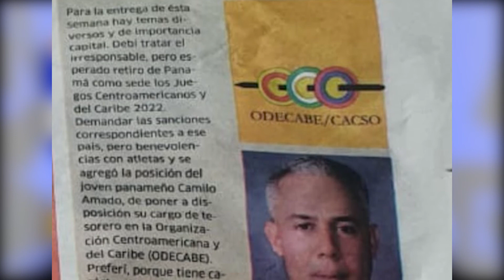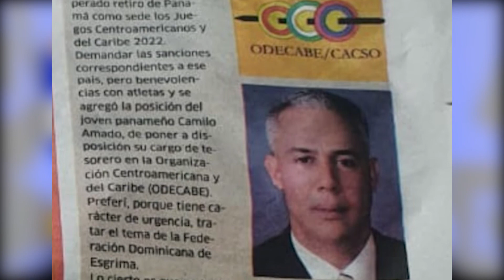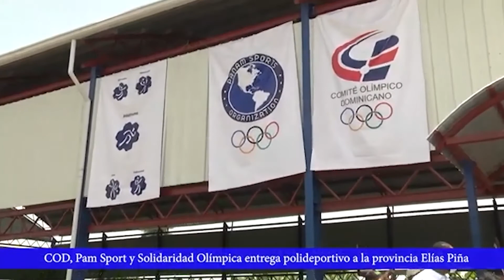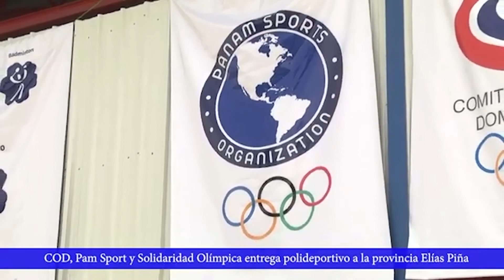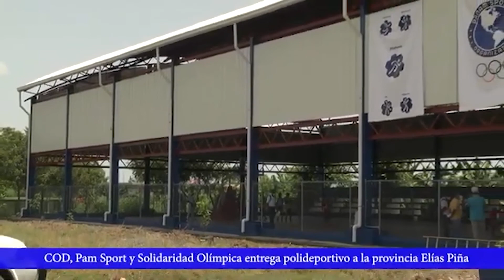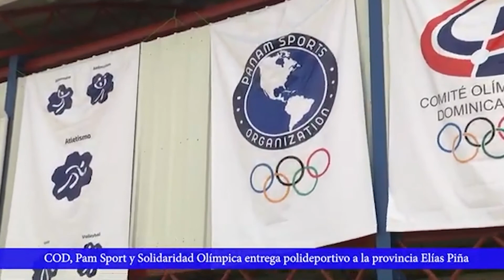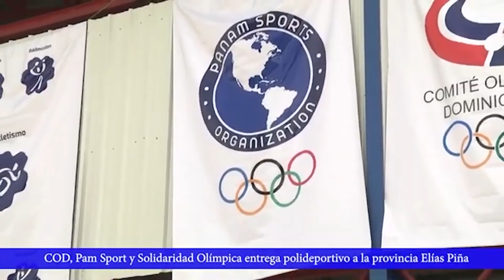El caso de esgrima, el abejón tras tercer título y Junior Capellán con el deporte en Elias Piña